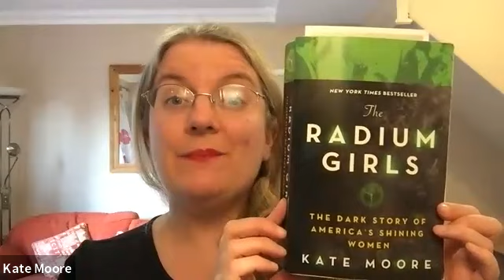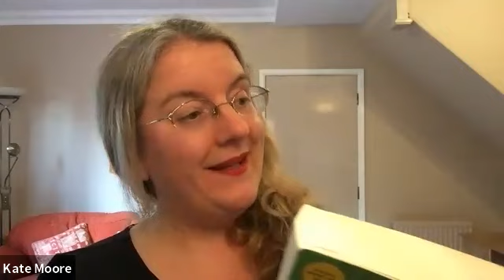Radium Girls - A Conversation with Kate Moore (March 12th, 2022)